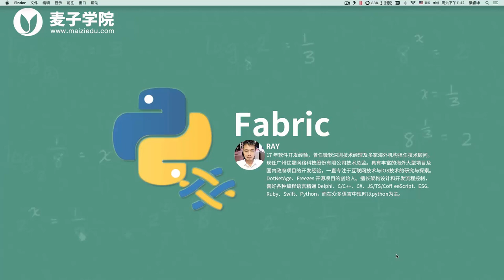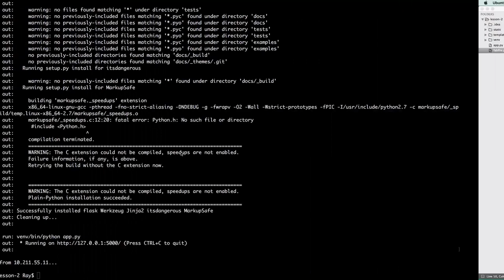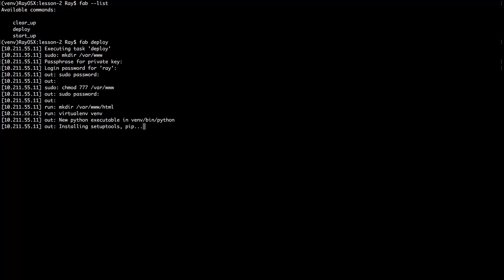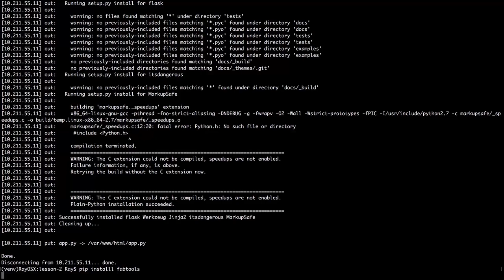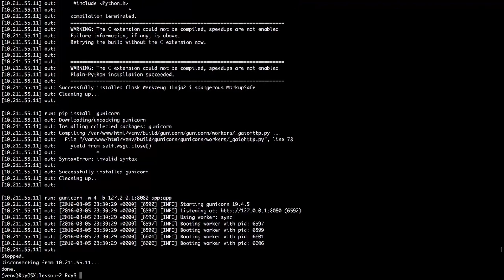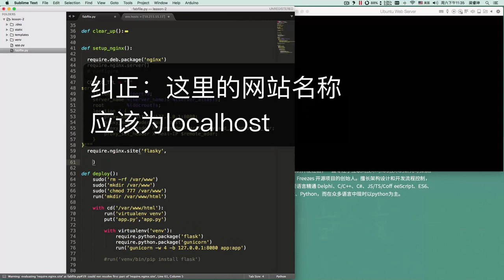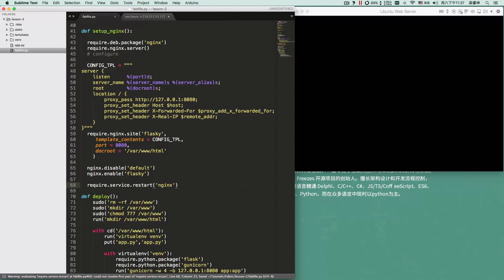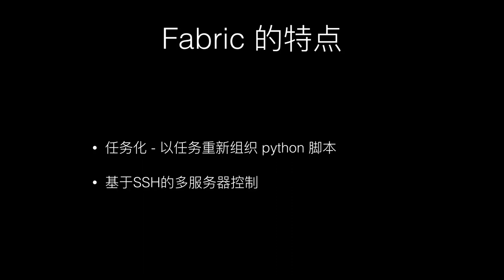Fabric教程3 Fabric的特点 2